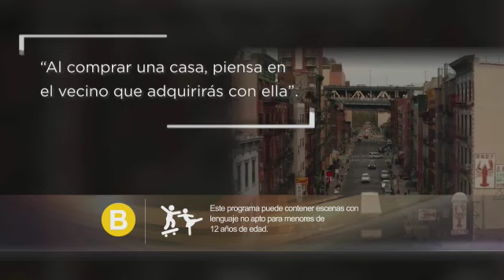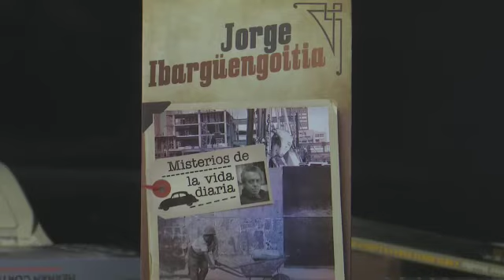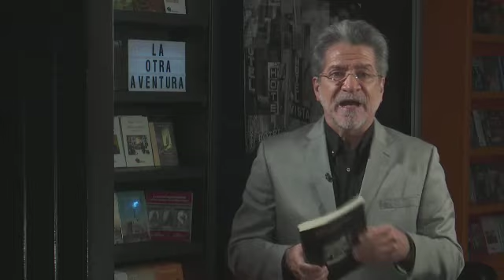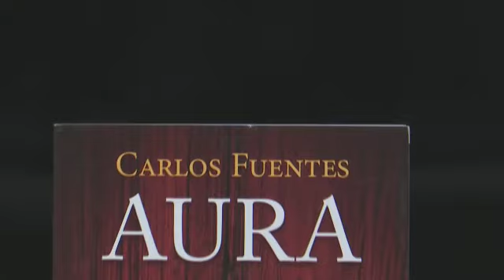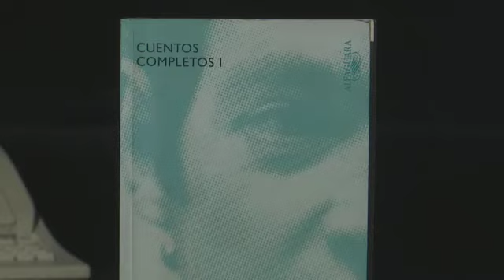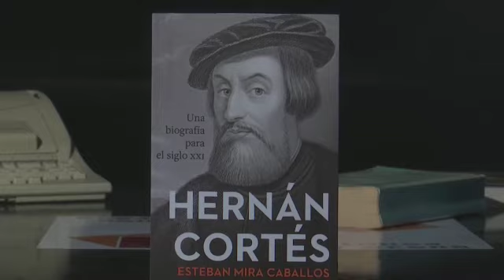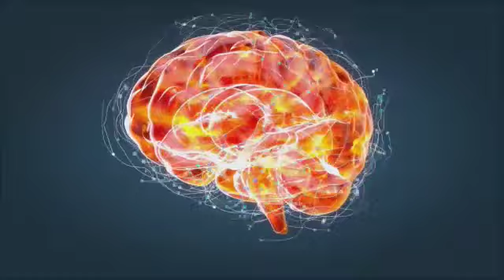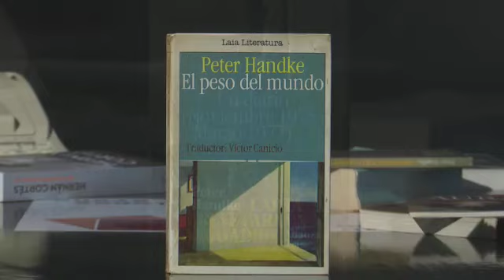Letras y casa, el lugar que habitamos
Hay un viejo proverbio que advierte: “Al comprar una casa, piensa en el vecino que adquirirás con ella”. Nuestros hogares guardan la forma de nuestras costumbres y marcan el ritmo de nuestra existencia. Pasamos tanto tiempo en la casa como en la calle. Las historias que pueblan la literatura se desarrollan tanto en el espacio público como en el privado y los
lugares del hogar son a la vez personaje y escenario.